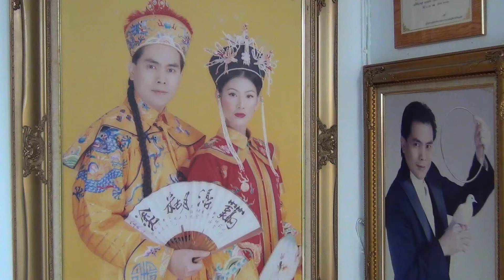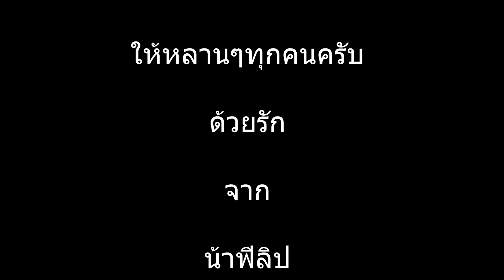เล่นกลอย่างไรให้เก่ง ?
เล่นกลอย่างไรให้เก่ง ฟังฟิลิปตอบ แล้วจะได้มีกำลังใจ